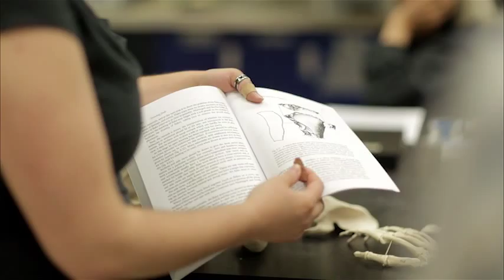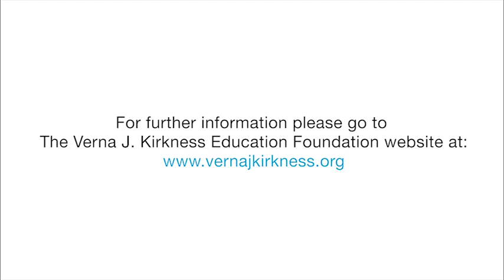The Verna J. Kirkness Science and Engineering Education Program video May 2012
The Verna J. Kirkness Science and Engineering Education Program was founded in 2009 and is a Canadian registered charity.  The goal of the Foundation is to:

“Increase the number of First Nations, Métis and Inuit students graduating from science and engineering programs in Canada.”